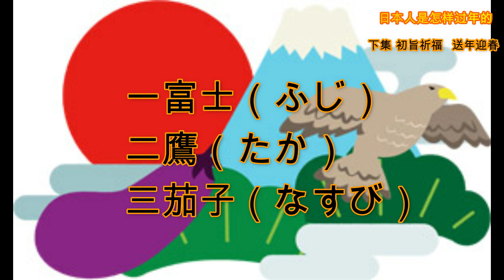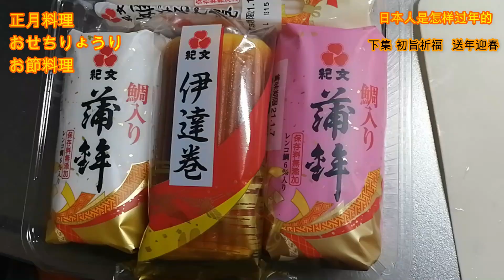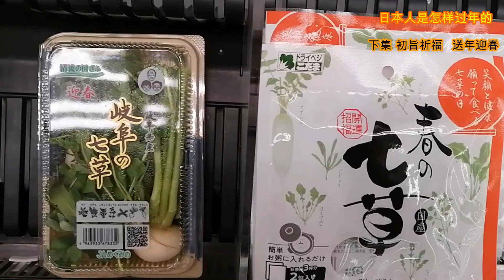日本人怎樣過年？日本人過年都吃些什麽？下集#請使用CC字幕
下面是推荐影片的鏈接。 歡迎检索，点击觀看。
【中日婚姻家常菜　3】包子/豆角豬肉餡 /玉米是幹啥用的  你猜猜看 / 四季豆 豬肉 包子/  home cooking  Buns/
【丽的庭院生活　4】|菜地誕生記|日本土地這麽貴，我是怎麽把一塊菜地弄到手的？
【丽的庭院生活　5】|我要種菜養花，水費太貴怎麽辦？|家庭菜園水源怎麽解決？|雨水儲存罐是一個好辦法，快來看一看
上壹集分享了
日本人吃蕎麥面
跨年和除夕的鐘聲
 說あけましておめでとうございます
 今年もよろしくお願いします。
那意思就是說
新年好
給您拜年了
今年也請您多多關照
有的人零點壹到
就趕去神社做初次參拜
叫做はつもうで
祈求壹年的好運
很多人會求壹只簽
占蔔壹下 壹年的運勢
還有壹些人
幹脆提前來到神社
在那裏等待跨年 參加本命年
跨火堆
或者是參加親手敲除夕鐘等
傳統的儀式
神社裏和寺院裏
會準備很多熱酒熱年糕湯
來給大家暖身
新年的第壹個夢叫做初夢はつゆめ
據說夢裏會有這壹年
新的壹年的運勢的壹些訊息
第二天壹大早
就是元月1號壹大早打開門
然後孩子們起床後
給長輩們問候　拜年
長輩們要給他們紅包
壹般會給到18歲
壹號這天開始進入
正月
從第壹餐開始 要吃禦節料理
おせちりょうり
在過去的時候
是正月裏
讓竈神休息三天
也是讓忙碌了壹年的主婦
這三天不必開火做飯
其實為了這三天的
禦節料理做準備
也是要忙活好多天的
因為要存放好幾天
所以傳統的禦節料理
普遍的重鹽，重糖
或者是炸的東西非常多
現在的主婦自己親手做禦節料理
的人不多了
大多的是預定現成的禮盒套裝
禮盒套裝的品種也很多
有三層裝的
兩層裝的
也有分人數壹家幾個人用的
或是不買這種套裝的
買各種成品
自己拿回來組合壹下
禦節料理的食材
多種多樣的基本選材原則
都是以討彩頭為主
比如喜慶顏色的
紅白蘿蔔的涼菜
和紅白魚糕
代表長長久久的牛蒡絲的金平煮
金平燒
還有住院進步和升遷的
伊達卷
這裏面有幾個是必須的料理
壹個是代表來年也要加油工作
像古代在天地辛勤勞作
被曬得黝黑的農人壹樣
努力奮鬥工作的煮黑豆
它這個是甜味的
是作為壹種甜點來吃的
二，是甘露煮的沙丁小魚
它還有壹個名字叫做たつくり
寓意在努力耕耘後
獲得像這樣的甘甜豐厚的收獲和
回報
三，是各種魚籽料理
魚籽料理
寓意子子孫孫代代延綿
四是甘露煮栗子
或者是栗子醬
因為日語的利和利潤的
音是諧音
所以這壹道金色的甜品
有生意興隆
財源滾滾的祝願在裏面
這些禦節料理大多都是涼的
不需要加熱的
拿到桌子上就可以吃的
但是因為天氣比較冷
吃到肚子裏可能會覺得不舒服
所以大多數人家
都會再配上
熱乎乎的年糕湯
來叫おぞうに
來壹起吃
這樣就比較好
吃過早飯的禦節料理
以後壹家人會穿上新衣
或者是傳統服裝
到神社去做初次參拜
叫做はつもうで
像今年的疫情形勢下
神社的壹些傳統儀式
或是取消或是從簡
大家參拜也避開人多的時間
或是幹脆就不去了
日本的正月傳統上是
到1月15號的結束的
但是現在人壹般4號
就開始上班上學了
所以過了3號
感覺新年正月就算結束了
其實在民間正月的傳統裏
還有幾個比較註重的日子
壹、是7號這天
和中國的正月初七、「人日」壹樣的
說法
這壹天的陰晴風雨
關系到人的壹年的運勢
在這壹天要吃七草粥
來驅邪避災
保佑安康

二、是1月11號
壹這壹天要打開鏡餅和供奉的禦酒
分食註入
年神驚魂的
年糕和清酒
能夠得到年神的神力
三，是從8號開始
到1月14號之間
把過年前掛的
擺到迎新年的
註連飾和門松等
還有前壹年求的護家符等送到
神社
專門的回收處
做傳統的どんど焼き
據說這個時候
掬壹把燃燒時的煙
拍到自己身上
有驅災避邪
保佑平安的好處
也有很多人把年糕
粘到柳樹的枝頭
然後拿到火上去烤烤年糕吃
據說吃年糕有祛病
保平安的作用
どんど焼き可以幫大家
把去年的舊的
壹些東西全部燒掉以後
那就正式開始進入新的壹年
正月也過去了
該上班上班
該做生意的做生意
以上就是我想給大家分享的
日本的過年的壹些傳統
非常歡迎大家給我留言
分享壹下
妳知道的壹些日本的過年的傳統
和妳生活的地方的
過年的壹些傳統
今天的分享就到這裏
我們下期見拜拜